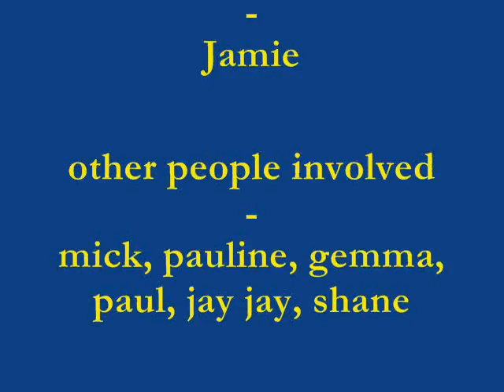Andrewsean2006 - week in prestatyn with mates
my mates and i spent a week in prestatyn which was pretty good